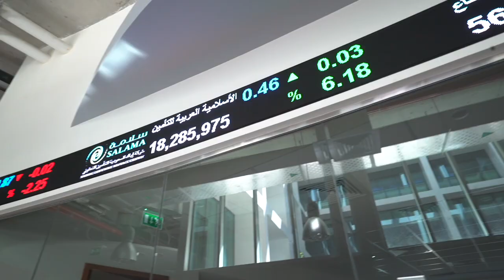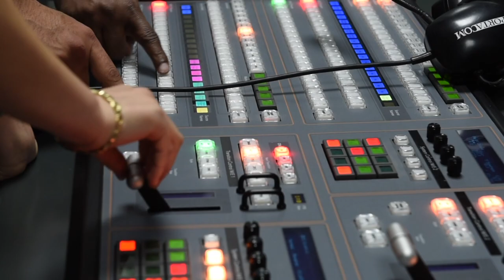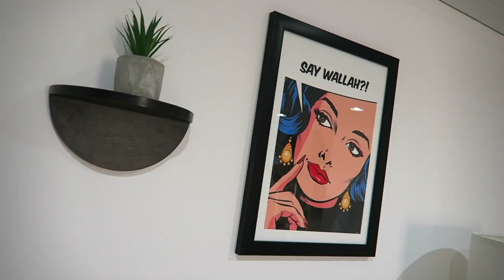Discover American University of Sharjah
Why Study at American University of Sharjah?

At American University of Sharjah, we offer you the chance to experience authentic American education in the Gulf.

This statement has four meanings:

First, the standard of instruction is the same as that of outstanding universities in America.
Second, the method of classroom instruction is American in its emphasis on individual initiative, active learning and the application of knowledge.
Third, student life on campus is rich with clubs, sports and cultural events.
Fourth, the curriculum is organized according to the American pattern of semesters and courses.

In addition, we are proud to be a reflection of the progressive spirit of the Emirates, admitting bright young men and women as students solely on the basis of their academic qualifications regardless of race, color, gender, religion, disability, age or national origin. Strategically placed between the Far East and the West, between Africa and Asia, our location is one of our greatest assets.

From ancient times to the modern day, Sharjah boasts a well-deserved reputation throughout the region as an important center of commerce and trade as well as art and culture.

So invest your time, your mind and your spirit in AUS and reap the benefits of your hard work and dedication in years to come. We are there for you every step of the way!